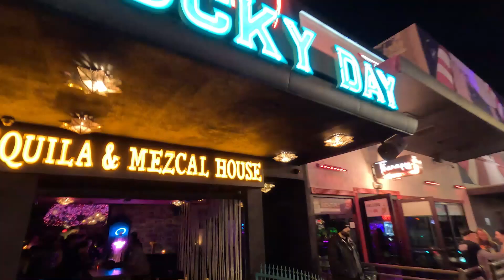Las Vegas Stroll - Fremont Street - 1-28-2023 10 pm - NES BG music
Las Vegas Stroll -
Tropicana walkthrough

BG music

Castlevania - stage 1
Mega Man 2 - Dr. Wily Stage 1
Mega Man 2 - Air man Stage
Mega Man 2 - Bubble Man Stage
Blaster Master - Level 5
Goonies 2 - World 1
Metroid - Brinstar
Life Force - Stage 1
Gradius - Beginning of History
Mega Man 2 - Title Screen
Ducktales - Moon Surface
Blades of Steel - Warm ups
Wizards and Warriors - Fire Cavern
Wizards and Warriors - Outside Castle Ironside
TheFatRat - The Callling (feat. Laura Brehm)